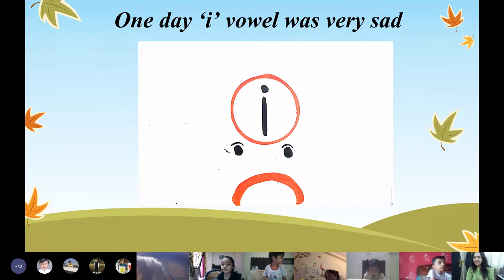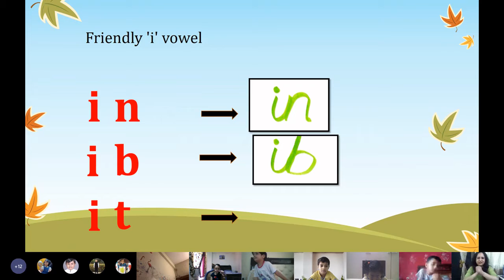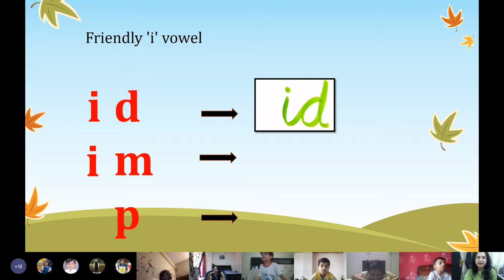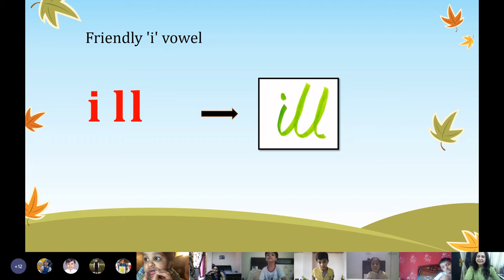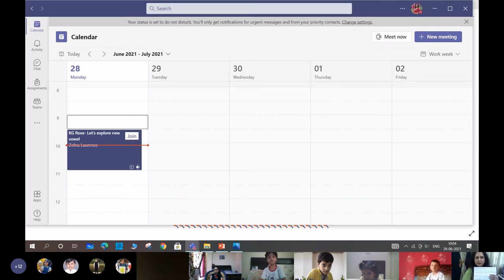KG Delfites Learning all about i vowel